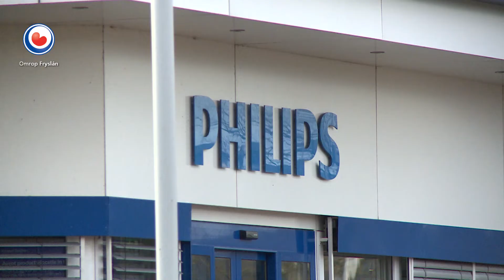REPO: Engelse Philips-fabriek naar Drachten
Philips wil een fabriek voor babyflesjes in Glemsford, Engeland, sluiten. Dat moet in 2020 gebeuren. De productie van de Engelse fabriek, waar meer dan 400 mensen werken, wordt grotendeels overgeheveld naar de fabriek in Drachten.